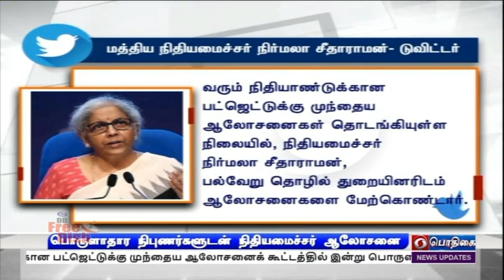பொதிகை மாலை 5.00 மணி செய்திகள் [22.12.2021]PodhigaiTamilNews